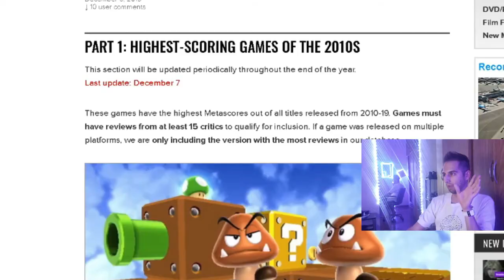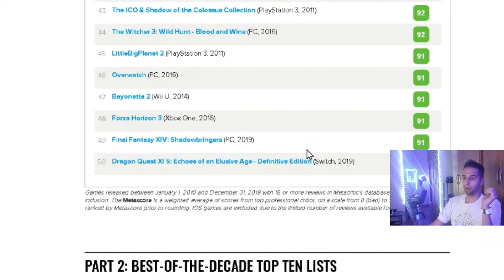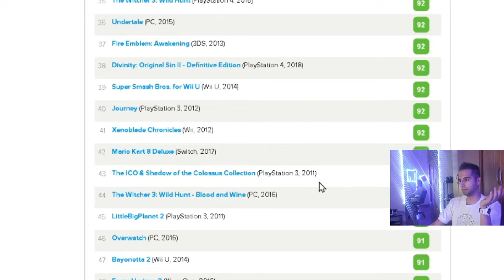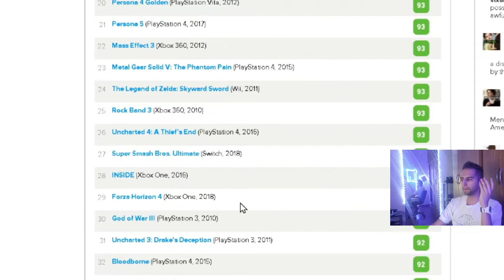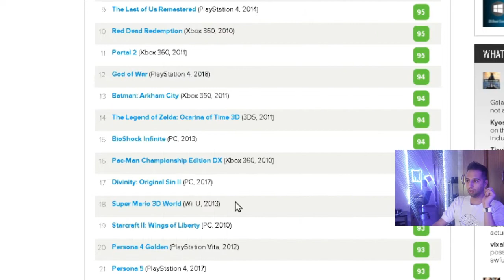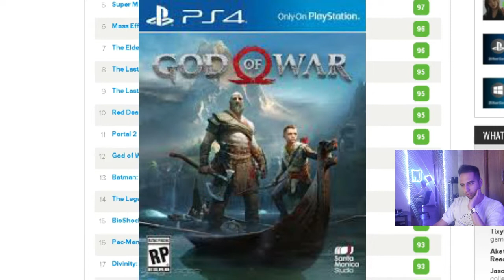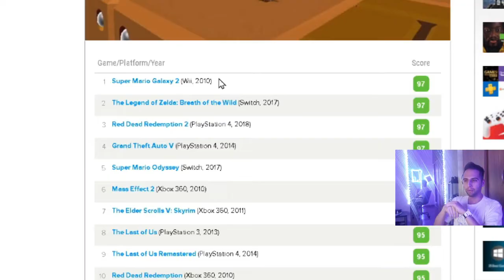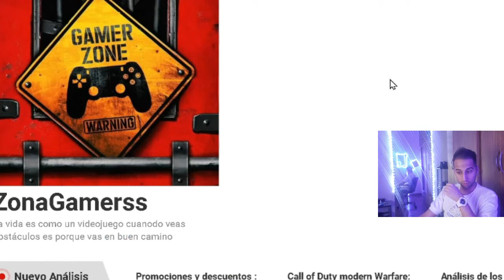¡¡¡TOP 50 MEJORES JUEGOS DE LA DÉCADA 2010 - 2019!!! Metacritc- Martin Ciani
Pagina recomendada